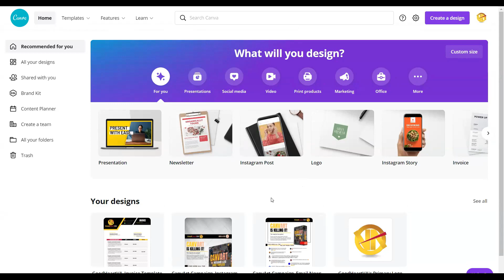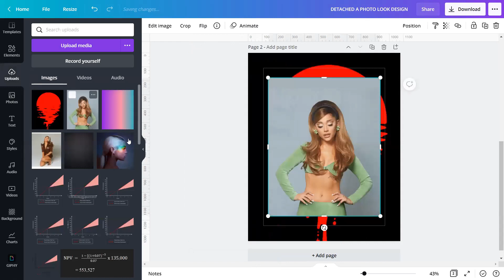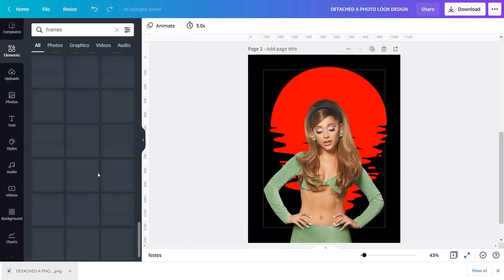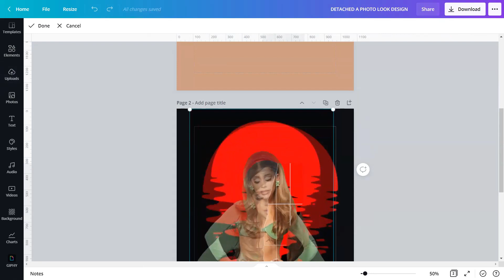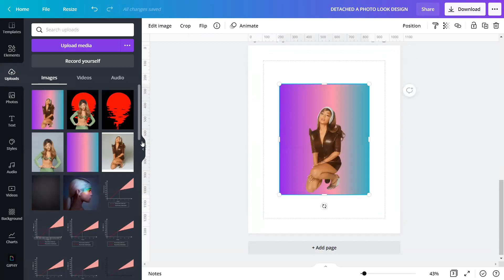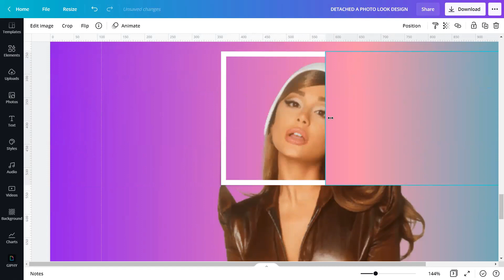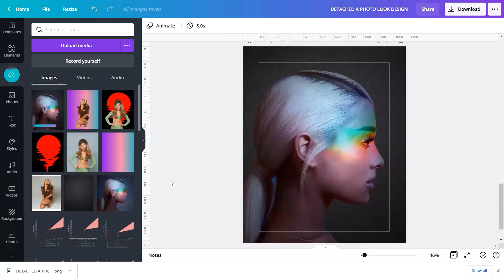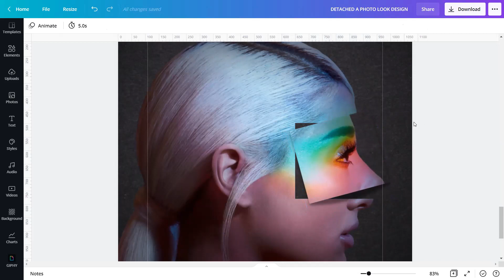CANVAPLAY | DETACHED A PHOTO LOOK DESIGN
In this tutorial, I am going to show you how to create the “DETACHED-A-PHOTO-LOOK DESIGN” made in CANVA!

In my previous tutorial, I show you how to create a burned old photo effect and a ripped paper look photo design in Canva.

Today, I will create a design again on a photo, this time I’m going to create a look of a photo wherein a certain portion or part of it was being detached from the photo itself.

Drop in the comments below what particular tutorials, hacks, and tips you want us to do, and we will try to make it for you! ALL FOR FREE!